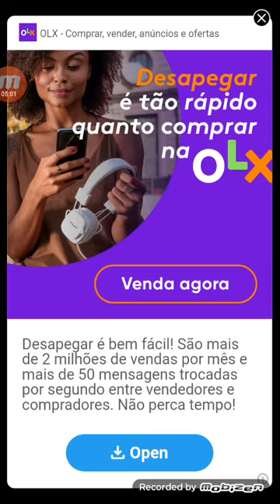Sonic Dasha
Mykaelshar